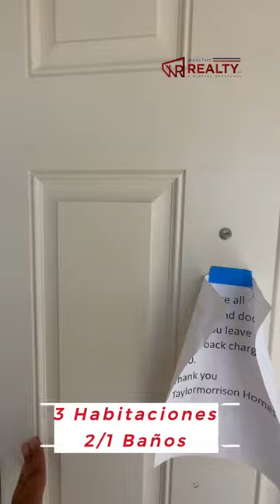Casa NUEVA en CONSTRUCCION en St. Cloud, Florida cerca de Lake Nona $418,000.Entrega en Octubre 2023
Casa en CONSTRUCCIÓN entrega en Octubre!!!

Vas a tener casa antes de THANKSGIVING!!!

ATENCIÓN PARA LOS QUE BUSCAN UNA CASA EN FLORIDA!!!

En St. Cloud tenemos esta casa en CONSTRUCCIÓN de dos niveles con 3 habitaciones y 2 1/2 baños en $418,000.

Lo MEJOR de todo, es la tasa de interés de 4.875% FIJA por 30 años!!!

ESTA ES TU OPORTUNIDAD DE TENER TU CASA ANTES THANKSGIVING!!!

Esta comunidad está a 15 min. de Lake Nona y cuenta con excelentes escuelas y área comercial.

Llámanos a Wealthy Realty al: (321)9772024.